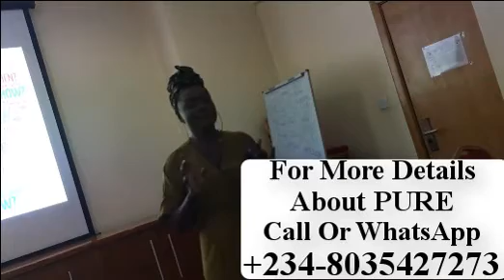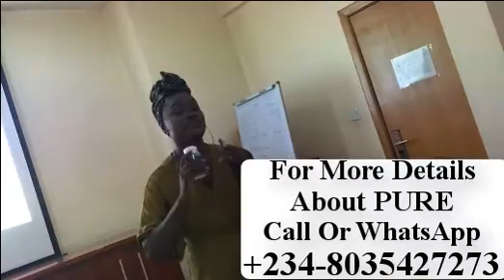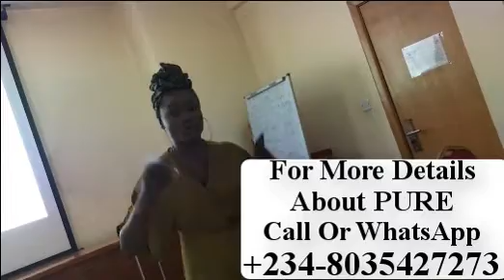5 Years of Breast Pain and Hitting Resolved by PURE Cleanse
My 5 years of health issues was resolved with Pure cleanse, I used to wake up to a pinlike pain every morning and I also experience serious body hitting after my bath every day, over the years I used drugs, none of these drugs worked. I was introduced to Pure Cleanse and I had a great encounter with pure cleanse after taking just some capsules that was given to me by my mentor the pain of 5 years disappeared.

Cleanse is a natural detoxifier to the whole body system, cleanse has been specially formulated to help remove all the harmful toxins from the body while providing valuable nutrients.

Cleanse goes to the whole seven eliminating pathways of the body
1.Liver
2.Lungs
3.Blood
4.Skin
5.Colon
6.Kidneys
7.Lymphatic System
and it helps to support the digestive health and not only that, it manages the weight even once you have excess fat in the body, it burns the fat and also it reawakes the entire dead cells in the body

Cleanse we help you a lot to rejuvenate the entire system of your body by removing all these harmful toxins

The active ingredient in Cleanse is Cascara sagrada, which has been used for centuries as a laxative for the treatment of short-term constipation. Cascara sagrada, an aged, dried extract of bark (Rhamnus purshiana), promotes colon contraction.

All-natural proprietary blend of herbs and botanicals formulated to provide gentle relief of occasional constipation.